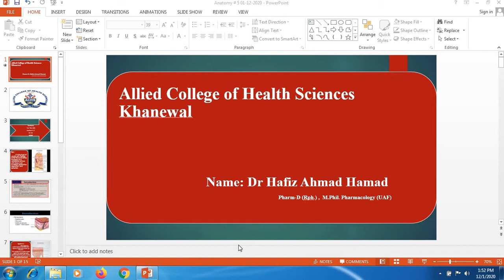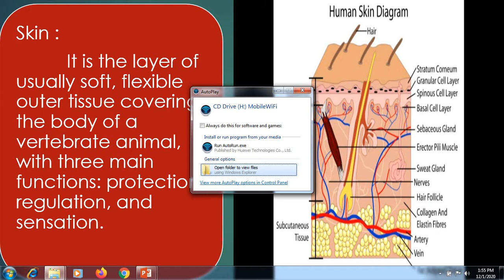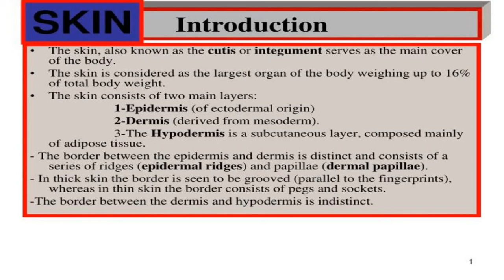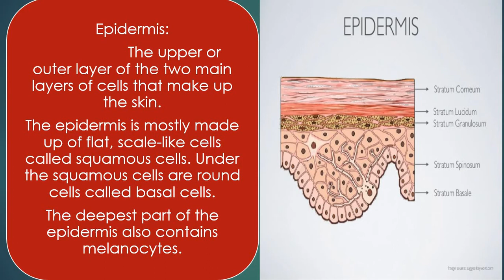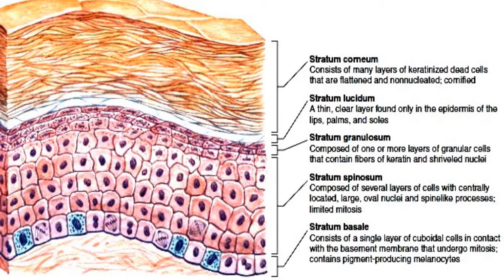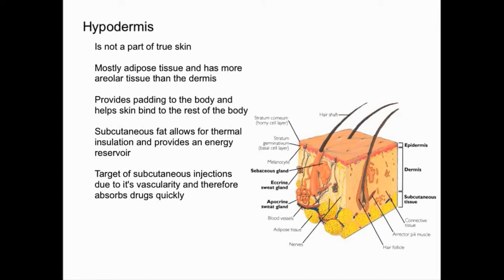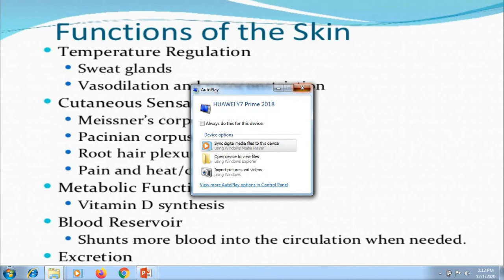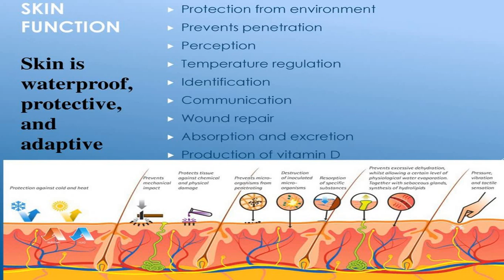Physiology-1 lecture # 5 (Skin) Pharmacy Tech. 1st year (E 2019-2021) Dr. H. Ahmad Hamad 01-12-2020